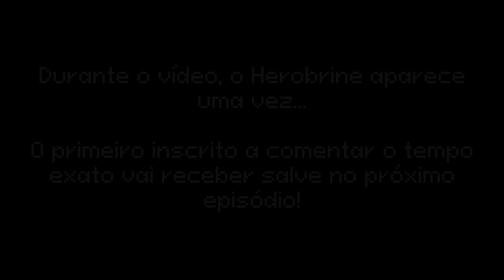CONSTRUÍ UMA CASA HOBBIT E ISSO APARECEU! - Minecraft Noki Valley #02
🔥 Hoje eu construí uma casa Hobbit no Minecraft e tive uma visita inesperada!